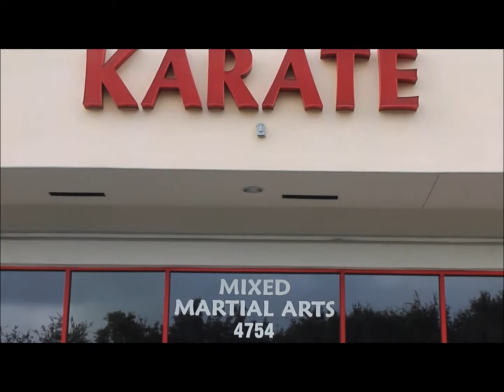Karate Classes Lighthouse Point FL-Virginia Rodrigues Testimonial mp4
Elite Force Martial Arts teaches Karate, Kickboxing, and Self-defense to people in Pompano Beach, Deerfield Beach, Boca Raton, and Lighthouse Point.